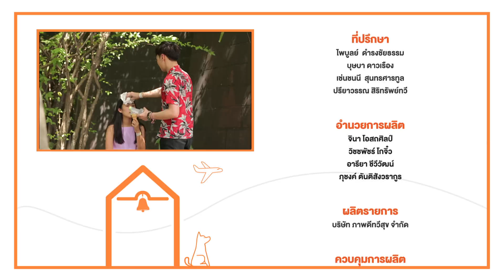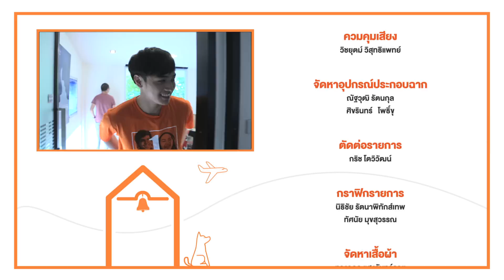แฟนเดย์ SPECIAL แฟนกันแค่ฉันกับโอบ (5/5) | แฟนเดย์..แฟนกันแค่วันเดียว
1 วันพิเศษที่คุณจะได้คว้า โอบ โอบนิธิ นักแสดงหนุ่มจาก GDH มาเป็นแฟน แล้วมาติดตามกันว่าใครจะได้เป็นผู้โชคดี วันเสาร์ที่ 17 กันยายนนี้ เวลา 4 ทุ่มครึ่ง ทางช่อง GMM25

ภาพยนตร์เรื่องแรกของ GDH
แฟนเดย์..แฟนกันแค่วันเดียว
ฉายแล้ว 1 กันยายนนี้ทุกโรงภาพยนตร์